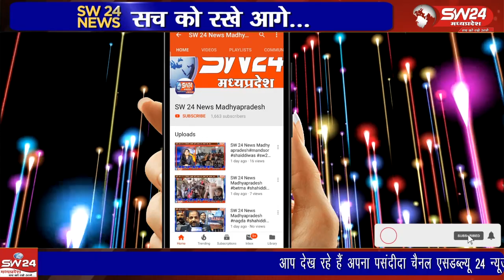कन्नौद तथा क्षेत्र के श्रद्धालुओं के जन सहयोग से प्राचीन दक्षिण मुखी जेल वाले हनुमान मंदिर पर शिखर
कन्नौद नगर तथा क्षेत्र के श्रद्धालुओं के जन सहयोग से प्राचीन दक्षिण मुखी जेल वाले हनुमान मंदिर पर शिखर प्रतिष्ठा महोत्सव को लेकर तैयारियां लगभग पूर्ण कर ली गई है